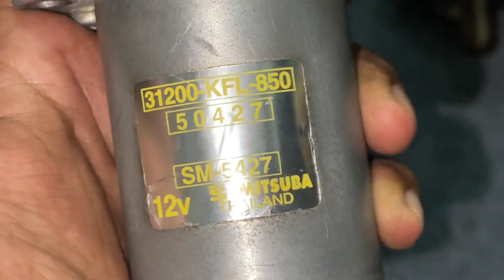Phụ Tùng Wave 110 Thái 🐅ĐẸP💰Giá : Trên Video 📲 ( Hậu )